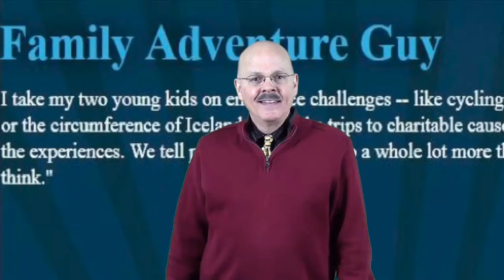Do You Know Charles Scott?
Charles Scott, is a Tourist, Publisher, Family Adventure Guy

He is the author of "Rising Son: A Father and Son's Bike Adventure across Japan" about cycling the length of Japan with his 8-year-old son. He takes his kids on crazy endurance challenges linked to charitable causes and writes about the experiences. He will speak at the Dad2Summit during its January 30 - February 1, 2014 gathering in New Orleans.

Charlie Seymour Jr: Little did he know at age 11, when a Dupont scientist (whose job was to invent VHS tape) taught him video directing, that he'd grow up to use his producing skills to help you profit through online marketing and video.

Now he's a husband, dad, and granddad. He knows in his heart how powerful video is (he's often called the Video-Crazed MBA Marketer). Not long after losing his father, he started a website, LessonsFromMyGrandson.com, so that his grandson would never grow up not knowing who he was.

Oh, sure - he has an MBA from Wharton and an award-winning sales record, but it's his early learning that sets him apart.

Charlie Seymour Jr of is known as the Video-Crazed MBA Marketer. He's a marketer who uses video to make you successful.

He blogs, creates videos and marketing campaigns for clients, and lives a great life as a Dad and Granddad.

Granddad Charlie is also the creator of which features his toddler Grandson Beckett in Lessons: For Life. For Fun!

Charlie started this video blog not long after his father's death - Beckett will grow up not knowing his Great Granddad but Charlie will make sure that, through the power of online video, Beckett will always remember him.

And Charlie's "crusade" is now to get all Dads and Granddads to use video so that family members will always remember their look, their sound, and their love.

Charlie has two beautiful, talented, and grown daughters (Stacie and Liz), a son-in-law (Chris), a grandson (Beckett), and new granddaughter (Isabel) who enrich my life in everything they do. He lives outside of Philadelphia in Wallingford, PA USA with my wife, Pam, a cat, a dog, 7 computers, and 8 cameras!

Charlie is known for his creative, attention-grabbing, search-result-hogging video marketing. He combines animation, on-screen appearances, and teaching methods to DOMINATE your Google search results and then AUTOMATE all the follow up you receive.

So... do these sound like you:

Are you mired in the crowd? Looking like everyone else? Jumping up and down to be seen over the weeds to get attention from prospects and buyers only to find they pass you by? Feel like you're trapped in a spider web and not working on the World Wide Web?

Do people often ask for your thoughts on a subject of personal or business interest? Do they confide in you, knowing that you will help them? But do you still have trouble getting enough people to believe in you, seek you out, find you when they search online?

But it's not your fault that you weren't shown how to be successful, especially if you're an entrepreneur or professional who had no training or education in success, marketing, or building a business.

Still feel like you're slaying a dragon (like the old medieval tales) every time you seek out new business? It's time for a better way, isn't it?

But you should know that WHY you do what you do is way more important that HOW you do what you do. Do you do a good job telling others who you are, why you are driven to do what you do, how they can be more successful when working with you?

Do you have trouble setting deadlines and then meeting them? Do you have a sense of where you want to take your business but have NO idea how to get there? Does your ADD or ADHD set in (real or imagined) and you never seem to get your work done, especially the marketing work that you hate and have no idea what to do?